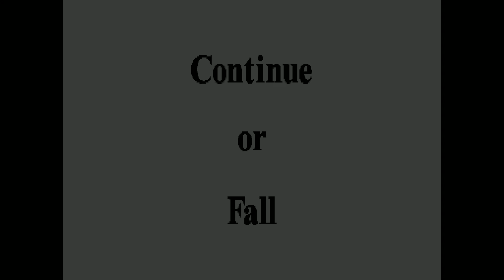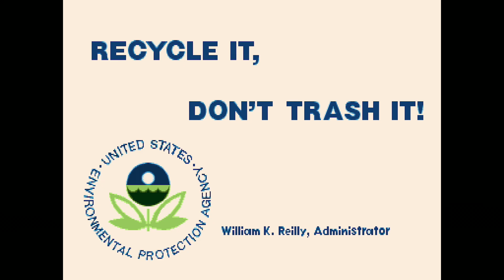Giga Wing by Capcom